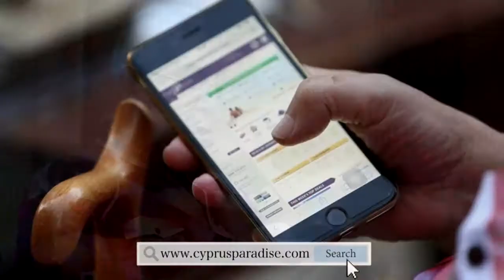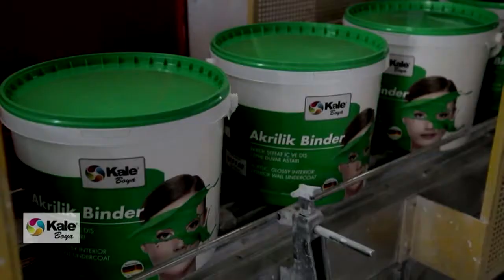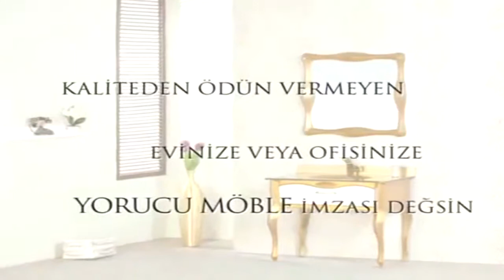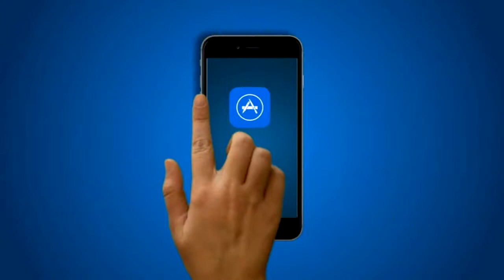90+ SPOR 14 03 2016 SEDAT KILIÇ - KAYA EMİROĞLU - BEYZADE ÜNALMIŞ